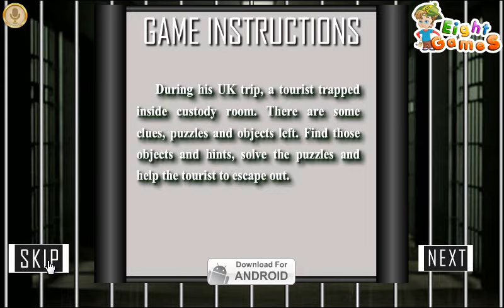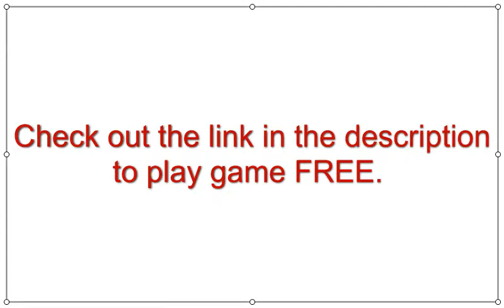Custody Room Escape Game Walkthrough EightGames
Custody Room Escape Game Walkthrough